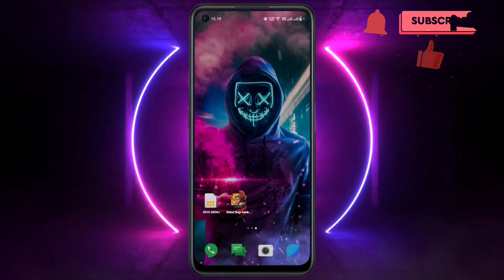Metal Slug Awakening Gameplay | Cara main metal slug awakening android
Okee,,

Pada kesempatan kali ini saya akan membagikan video bagaimana cara Metal Slug Awakening Gameplay | Cara main metal slug awakening android

Selamat mencoba...